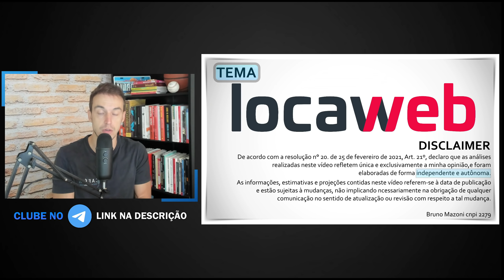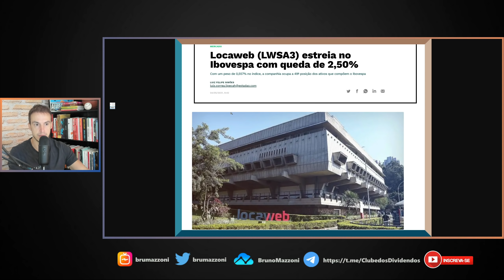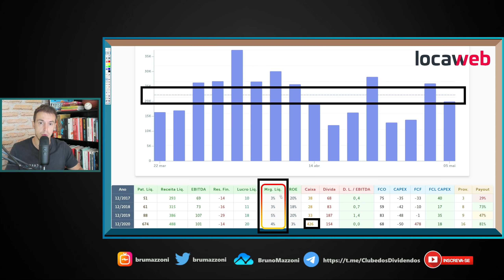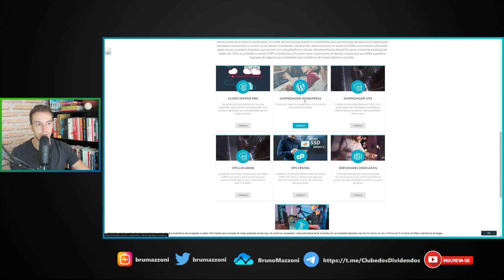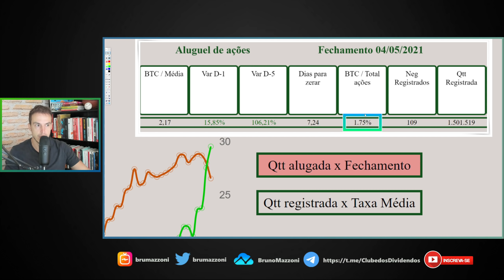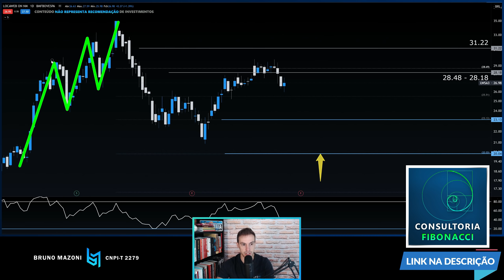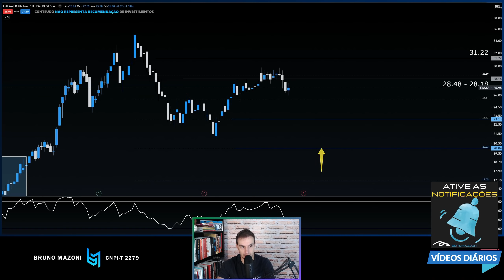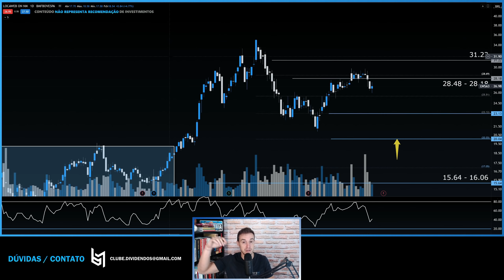LOCAWEB (LWSA3) É A NOVA SMALL CAP DO ÍNDICE BOVESPA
A Locaweb, ticker das ações Lwsa3, é uma empresa brasileira de hospedagem de sites, serviços de internet e computação em nuvem, líder no Brasil e na América Latina, segundo pesquisa da International Data Corporation em 2011.